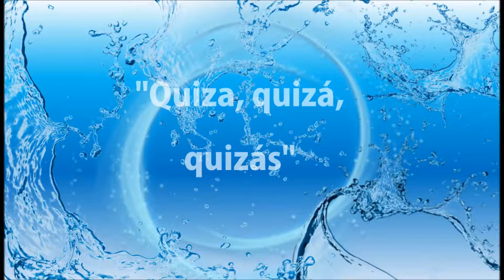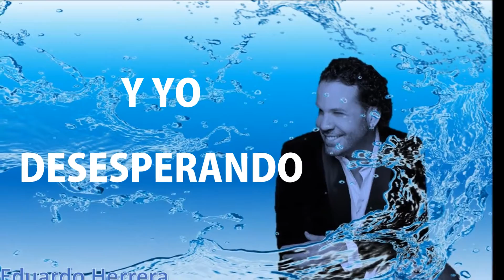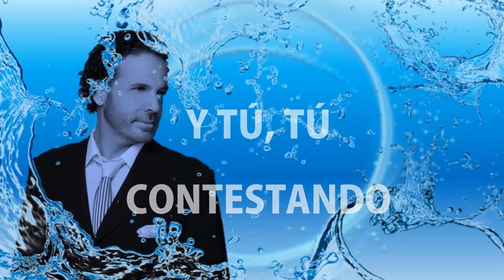"Quizá, quizá, quizás" - Eduardo Herrera - Lyric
Eduardo Herrera  presenta "Quizá, quizá, quizás" tema que se desprende de su disco UN MUNDO PARA AMARNOS.